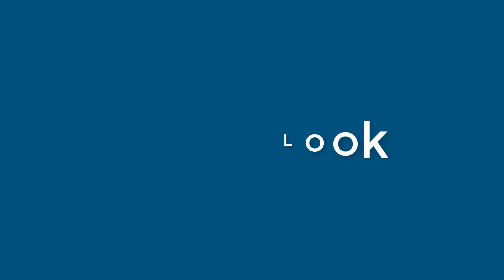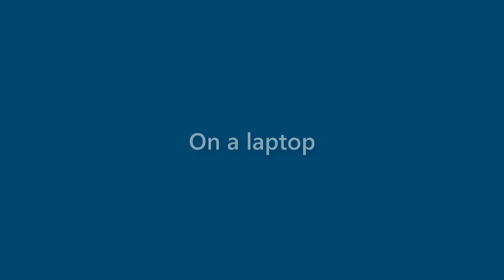Rex Barber - appearance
Name Look - Rex Barber - appearance. In this video we present "Rex Barber" name look and feel in various scenarios.
This video will cover:
How does "Rex Barber" look as a personal letterhead?
How does "Rex Barber" look on a business card?
How does "Rex Barber" look on a computer/laptop screen?
How does "Rex Barber" look with different background colors?
How does "Rex Barber" look with various fonts?